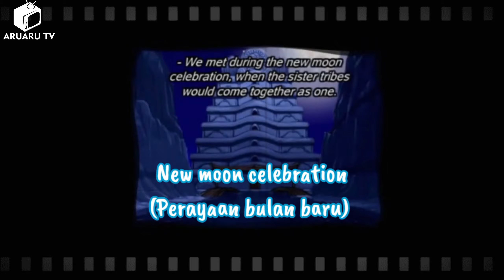ASAL-USUL DAN SEJARAH SUKU AIR | BAHAS AVATAR: THE LAST AIRBENDER & THE LEGEND OF KORRA INDONESIA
Kali ini, kita akan membahas salah satu dari ke4 negara utama di dunia Avatar, yakni Suku Air. Dengan kemampuan untuk mengendalikan elemen air, Suku Air telah menjadi penjaga keseimbangan di antara keempat bangsa. Kita akan mengeksplorasi asal-usul, penampilan, budaya, serta sistem pemerintahannya.

OUTRO :
“Avatar’s Love” is originally from Avatar: The Last Airbender and this one is remixed by (prod. Morrow)

Tekan tombol like jika kalian suka dengan video ini,
Berikan komentar kalian tentang video ini,
Jika kalian benar-benar menyukainya tekan tombol share,